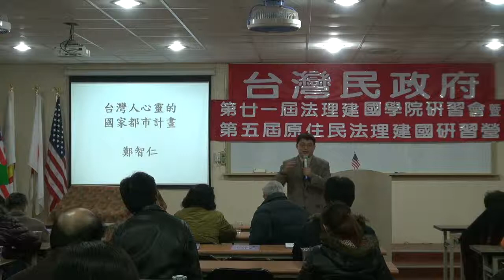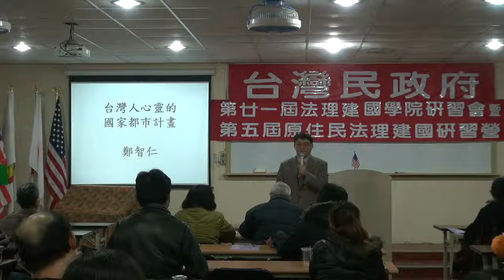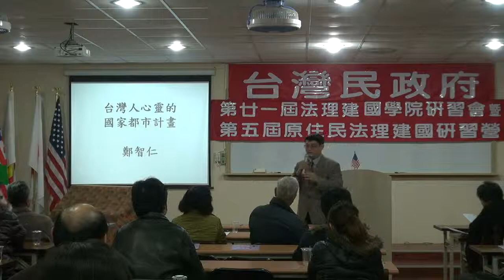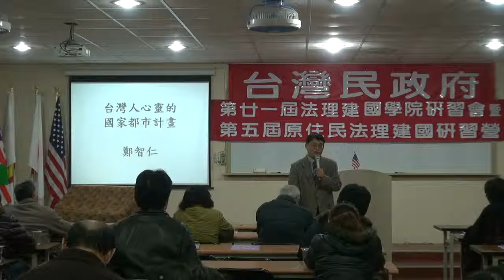111203-7-台灣人心靈的國家都市計畫-鄭智仁-台灣民政府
台灣人心靈的國家都市計畫-鄭智仁-台灣民政府第二十一屆法理建國學院暨第五屆原住民研習營